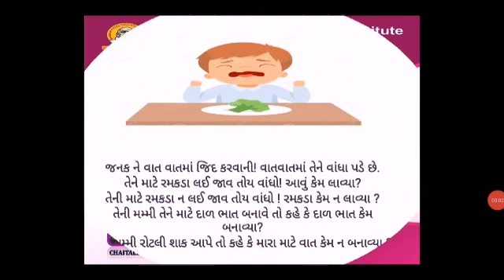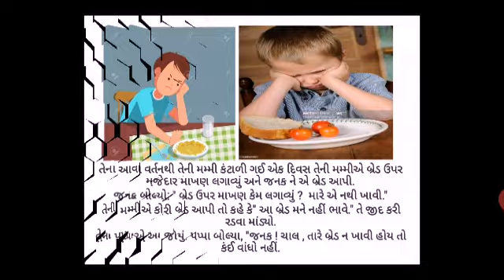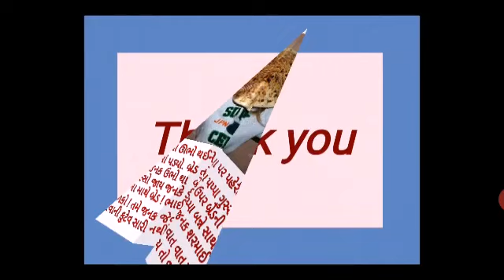MSLP STD - 1 AND 2 SUBJECT જીવણ શિક્ષણ વિષયાંગ - આંજી વાર્તા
CHAITALIBEN PATEL ( જીવન શિક્ષણ TEACHER)